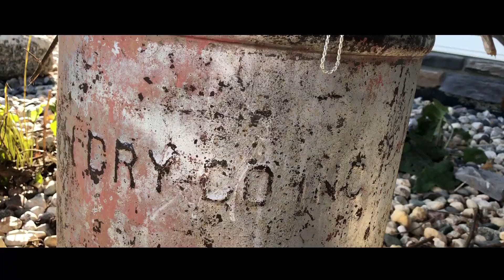Hard Jewelry/Chain Review (Best Jewelry In Streewear)